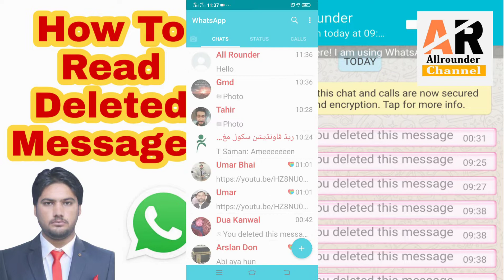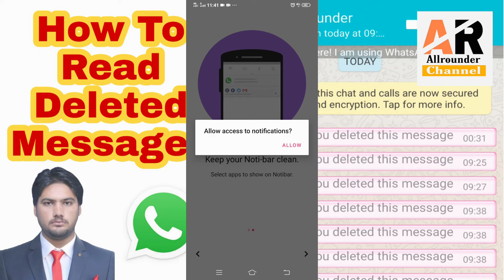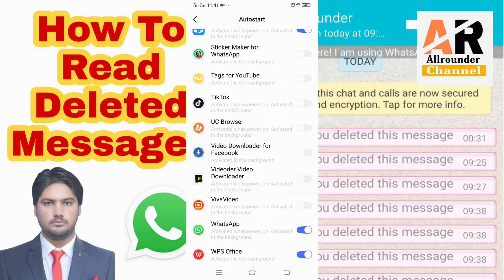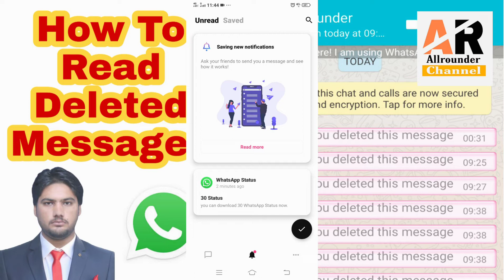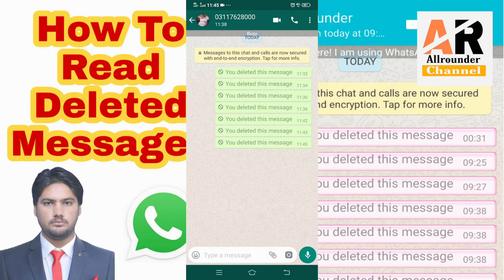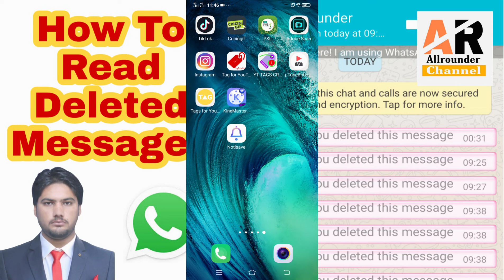How To Read Deleted Messages On Whatsapp Messenger | How To Read Whatsapp Deleted Messages 2020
Hi

Dosto Is video mein apko whatsapp k deleted messages recover karny ka method btaya gya hai
Umeed hai apko ye video pasand aye gi.

Make Thumbnail

Mobile apps k related videos online earning, easypaisa social media apps computer office ms Excel  And latest news k related videos
Mobile tricks education k related Unboxing reviews internet tips other computer tips k related videos dekhny ko milain gi